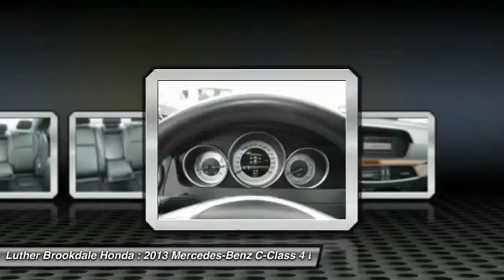2013 Mercedes-Benz C-Class Brooklyn Center,Maple Grove,Plymouth,Minneapolis L24661A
2013 Mercedes-Benz C-Class C300 Sport

WAS $22,995, EPA 28 MPG Hwy/20 MPG City! C300 Sport trim. Moonroof, Heated Seats, CD Player, 4MATIC all-wheel drive, Dual Zone A/C, Aluminum Wheels, SIRIUSXM SATELLITE RADIO, IPOD/MP3 MEDIA INTERFACE, BURL WALNUT WOOD TRIM CLICK ME! KEY FEATURES INCLUDE: Sunroof, 4MATIC all-wheel drive, Aluminum Wheels, CD Player, Dual Zone A/C EXPERTS ARE SAYING: Edmunds.com's review says Reinvented and refined over the last few years, the well-rounded Mercedes-Benz C-Class stands as one of the best picks in the highly competitive compact luxury sport sedan/coupe segment.. Great Gas Mileage: 28 MPG Hwy. AFFORDABLE: C300 Sport with Polar White exterior and Black interior features a V6 Cylinder Engine with 248 HP at 6500 RPM*. WHY BUY FROM US: Brookdale Honda has moved across Brooklyn Blvd. to our incredible new facility. You will find Minnesota's largest selection of Pre-Owned Honda's and well as the full line up of new Honda's. Need financing? We have a variety of financing terms available. Horsepower calculations based on trim engine configuration. Fuel economy calculations based on original manufacturer data for trim engine configuration. Please confirm the accuracy of the included equipment by calling us prior to purchase.